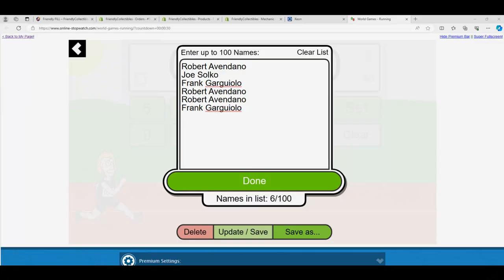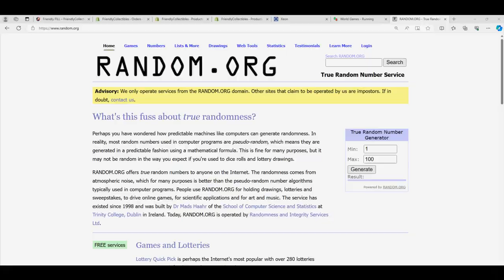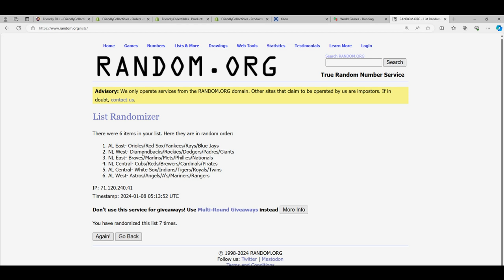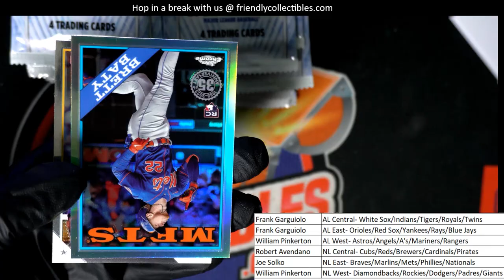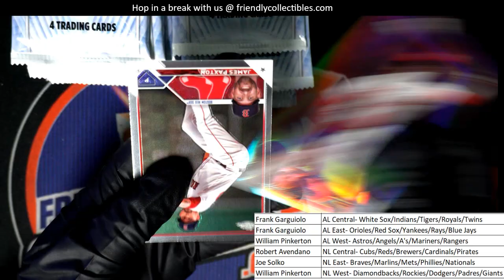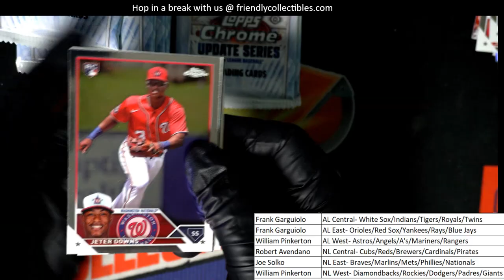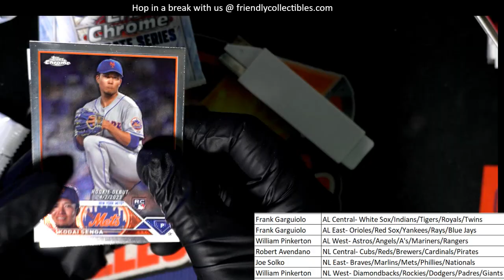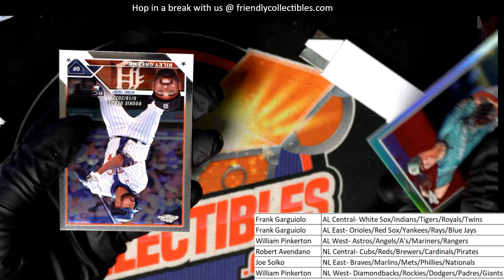2023 Topps Chrome Update Hobby ID 23CHUPDATE121